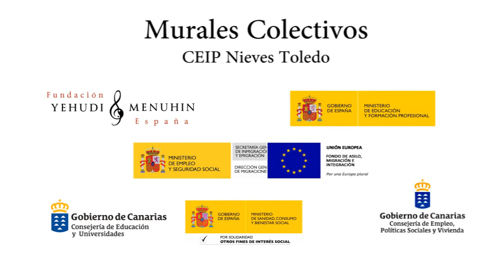Murales. CEIP Nieves Toledo